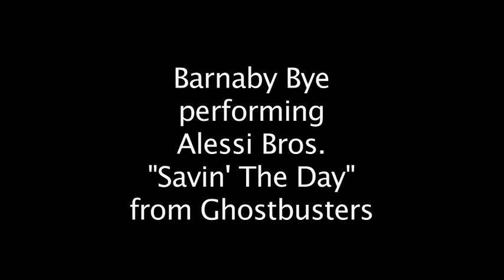Ghostbusters-SavinTheDay 'Live'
Barnaby Bye/Alessi Brothers perform "Savin The Day" which they wrote and performed (Dave Immer co-writer) for the original Ghostbusters movie. This the Boulton Center, NY June 4th. 2011.
We have this version and every version ever made available on our web